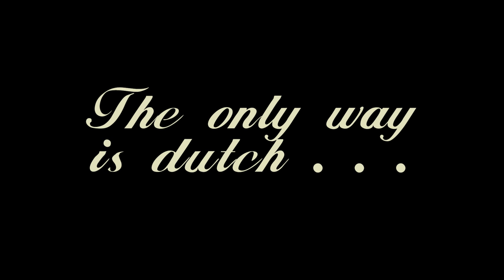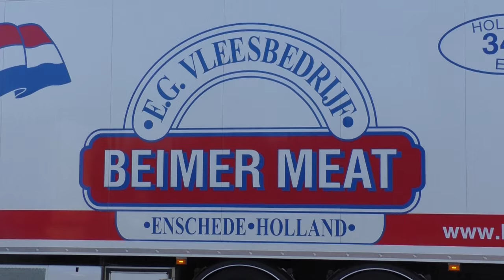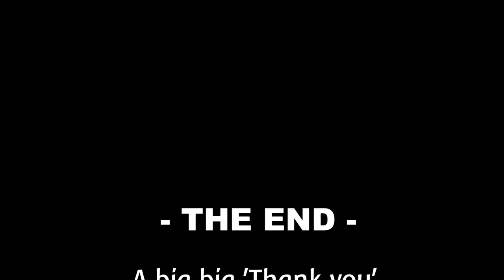TRUCK FILM MIX #7 - Bolt, Beimer, Tolner, Røling, JP. VIS & more! [HD]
A great spotting day with my friend Patrick @ A1 Stellheide! Thanks to all drivers and enjoy the video...!
LIST OF THE COMPANIES:
1. Mathijs B. Bolt Køle og frysetransport
2. Oldenburger Transport BV
3. Martin van Dijk Logistics
4. Stjärnströms International AB
5. K. Mensen Transport
6. 2x Frank de Ridder Holding BV
7. Schenker Logistics
8. B. Kuil Transport
9. T.R.T. Blomstergrossisten BV
10. R. v.d. Zwaan Int. Transport
11. Beimer Meat BV
12. REVI Groente- en Fruittransport
13. Tolner Transport
14. Jansen int. Transport
15. Fright Ferry Agent
16. JP. VIS & ZN Internationaal Transports
17. int. Spedition Große Bockhorn
18. Mera Trans
19. 5x Jansen Logistics
20. Frank de Ridder Holding BV
21. L&D Transport + Tonerud Transport
22. 2x JP. VIS & ZN Internationaal Transports
23. BTS Buiter Transport Staphorst BV
24. Peppinck Transport
25. 4x JP. VIS & ZN Internationaal Transports
26. H.A. Tukker Transport
27. Oldenburger Transport BV
28. Røling Transport A/S + JP. VIS & ZN Internationaal Transports
29. Mera Trans
30. Jelse Vos (Hovotrans/HCN)
31. Jan Hoffmann Tanktransporte
32. Kraemer Transporten
33. Jaks Trucking
34. Weko Transport
35. HAT Internationaal Transport BV
36. JP. VIS & ZN Internationaal Transports
37. Land Transport
38. Dré Transport
39. Oldenburger Transport BV
40. Mera Trans
41. JZ Transport
42. TML Holland
43. 2x Mussche Transport Service
44. BSJ. Trans
45. VTB Verkley Transport Bodegraven
46. Beimer Meat BV
Keywords: Scania R V8 L6 Topline Streamline Euro 6 143M 164L 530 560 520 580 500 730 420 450 DAF 105 106 XF SSC Volvo FH Globetrotter XL 500 540 Mercedes Benz Actros MP4 New Actros Open Pipe Sound Loud Nice Exhaust